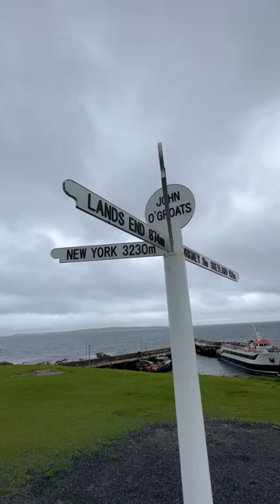thisisscotland visitscotland aesthetic nc500 scotlandtravel northcoast500 nc500trip